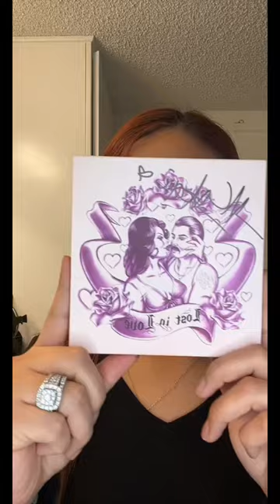LOST IN LOVE PALETTE from. @MCMAGIC. tutorial